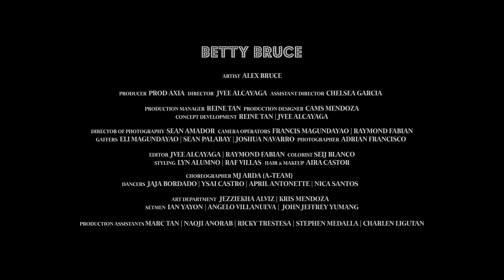Alex Bruce - Betty Bruce (Official Music Video)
Written by: Alex Bruce
Produced by: Goodson, Brian Lotho

Video credits:

Executive Producer: Sony Music Philippines

Produced by PROD AXIA
Director: Jvee Alcayaga
Asst. Director: Chelsea Garcia
Production Manager: Reine Tan
Production Designer: Cams Mendoza
Concept Development: Reine Tan, Jvee Alcayaga

Director of Photography: Sean Amador
Camera Operators: Francis Magundayao, Raymond Fabian
Gaffers: Eli Magundayao, Sean Palabay, Joshua Navarro
Photographer: Adrian Francisco

Editor: Jvee Alcayaga, Raymond Fabian
Colorist: Seij Blanco
Styling: Lyn Alumno, Raf Villas
Hair & Make-up: Aira Castor

Choreographer: MJ Arda (A-Team)
Dancers: Jaja Bordado, Ysai Castro, April Antonette, Nica Santos

Art Department: Jezziekha Alviz, Kris Mendoza
Setmen: Ian Yayon, Angelo Villanueva, John Jeffrey Yumang

Production Assistants: Marc Tan, Naoji Anorab, Ricky Trestesa, Stephen Medalla, Charlen Ligutan

A&R Manager - Cholo Sediaren
A&R Consultant - Nick Hernandez
Artist Strategy Manager - Raiza Bunagan
Artist Strategy Associate - Alyssa Pe Benito
Digital Operations Associate - Enrique Capinianes

Special Thanks
St. Jude Catholic School
SJCS Alumni Association (SJCSSA)
Miko Del Rosario
Stella Maleen Sia
Maureen So
CME Pro Lights and Sounds

Lyrics:

They call me Betty
Betty Bruce

Betty Bruce

Who that mommy??? Peekaboo
Every time I walk in the room, I be like ooh
This ain’t halloween, I know ya scared of me, boo
Imma transform like bippity boppity boo

Yea got me like,
Lookin at myself in the mirror thinking, I am just soy hot, oh
Lookin at yaself in the mirror and see that ZERO worth show
I’m working everyday, I can’t let no little whack bitch throw
shade at my name cuz I’m above u, and ya below

Flow too sick too bad it ain’t contagious
Ya know you get boos and I get all tha praises
Ya still runnin in place, while I go to places
Now don’t be scared and rewrite them phrases

Really I’ont give a fuck bout these lame ass hoes
Really I’ont say much bout these lame ass hoes
Really I’ont say nuthin’ bout that lame ass post,
That lame ass pose, them cheap shot throws,
In them trash clothes

Diga, poppin’ like a killa
Betty murderin’ this beat Jeffrey Dahmer
Diga, I was born a winner
Betty eatin u alive muthaf*cka

BRUM BRADI BRADI BRUM BRUM BRADI BRADI BRUM
all these hoes actin’ like they woke

Ass on the thrown while ya provoke

I sit pretty and observe

Yes it is I, I’m who ya serve

I’m flawless, I’m the fairest in the land
Notorious, ain’t nobody can command
Ya delirious, what’s up with all of them demands???
Honey I’m serious, Betty be down at throwin’ hands

I got class, I got style I got moves
(And you don’t have it)
Got that sauce, got the swoosh on my shoes
Boy be careful I’m more pricey than them jewels
(You betta have it)
Cuz I got the class, I got the style, I got the moves
(I got the moves)

Come on now, come on now, feel me now, hear me now,
listen and follow my rules
Yea I be poppin, and I keep it comin, ya rotting
All ova the news
Betty be striking and Betty be shining
And Betty did cause ya a bruise
By Betty boos
By Betty Bruce

She nasty
Quite trashy
Disgusting, foul
Ya dirty
1,2,3
Back off b
Ya foolin’ nobody

I’m classy
I’m sassy
I’m fine as f*ck,
Yea that’s me
I’m pretty
Ya petty
No one like me I’m Betty